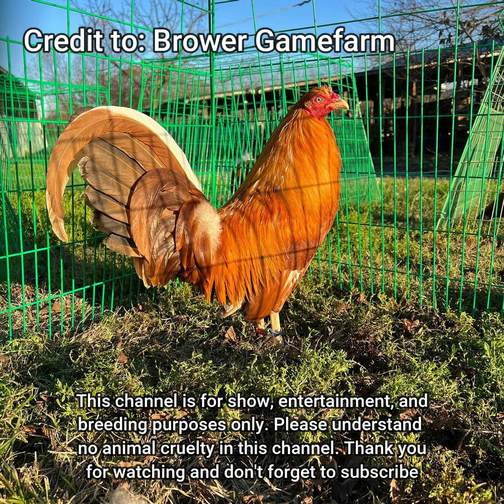Beautiful Farm of Brower Gamefarm ( 01 )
Contact on instagram browergamefarm_nsb

This channel is for show, entertainment, and
breeding purposes only. Please understand
no animal cruelty in this channel. Thank you